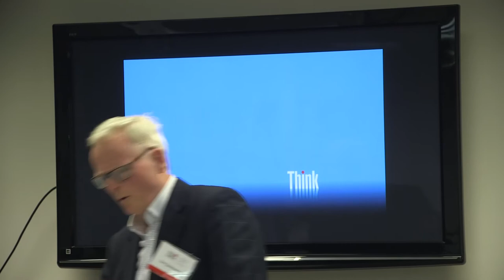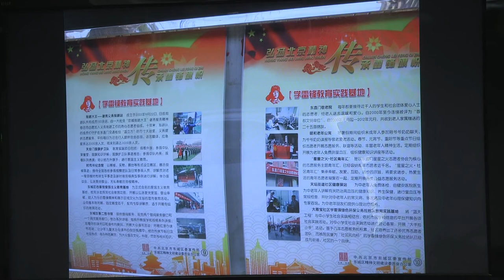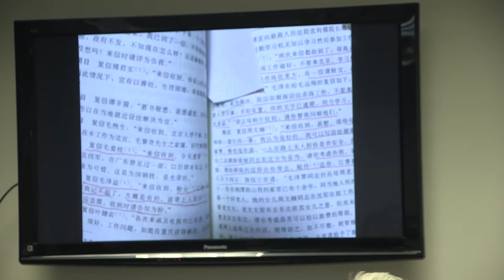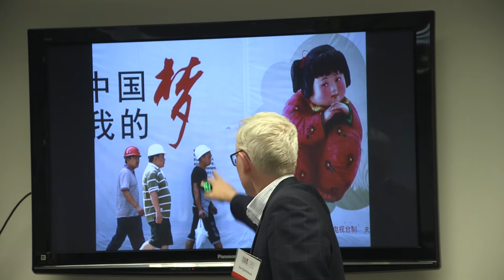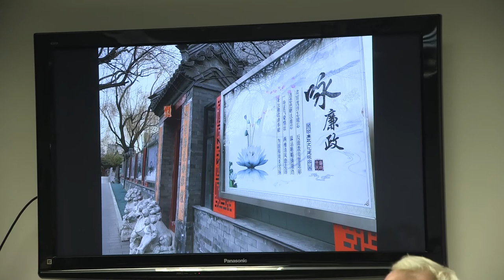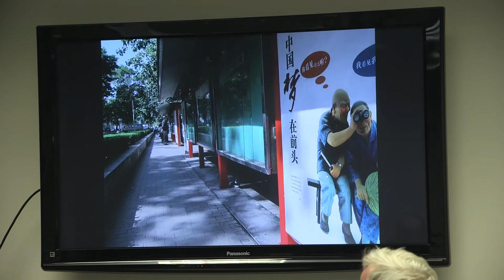The Souls of China: the Return of Religion After Mao with Ian Johnson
The Communist Party of China has long had an uneasy relationship with religion.  Its antipathy reached a crescendo during the Cultural Revolution when religion was attacked as part of the “Four Olds” campaign; public worship and ceremony were banned, members of the clergy were imprisoned or sent to forced labor, and religious buildings and texts were destroyed.  Since the death of Mao, and especially in recent years, religion has seen a resurgence, as people search for meaning in a rapidly changing political and social landscape. Many questions have emerged over questions of identity and how to lead an ethical life.

In his recent book, The Souls of China: The Return of Religion After Mao, Pulitzer Prize-winning journalist Ian Johnson recounts a six-year odyssey travelling and observing contemporary Chinese religion. From underground Christian churches to rural Daoist priests, Mr. Johnson outlines various manifestations of the greatest spiritual revival of our time, and probes the myriad questions and doubts that motivate millions of Chinese to seek religious support. On October 26, 2017, Mr. Johnson joined the National Committee for a discussion of his book, China’s epic religious renaissance, and what this means for the world’s newest superpower.

Speaker Bio:

Ian Johnson is a Pulitzer Prize-winning writer focusing on society, religion, and history. He works out of Beijing, where he also teaches undergraduate classes.

Mr. Johnson has spent over half of the past thirty years in the Greater China region, first as a student in Beijing from 1984 to 1985, and then in Taipei from 1986 to 1988. He later worked as a newspaper correspondent in China, from 1994 to 1996 with Baltimore's The Sun, and from 1997 to 2001 with The Wall Street Journal, where he covered macro-economics, China's WTO accession and social issues. In 2009, Johnson returned to China, where he writes features and essays for the New York Times, The New York Review of Books, as well as other publications, such as The New Yorker and National Geographic. He teaches undergraduates at The Beijing Center for Chinese Studies, where he also runs a fellowship program. In addition, he formally advises a variety of academic journals and think tanks on China, such as the Journal of Asian Studies, the Berlin-based Mercator Institute for China Studies, and New York University's Center for Religion and Media.